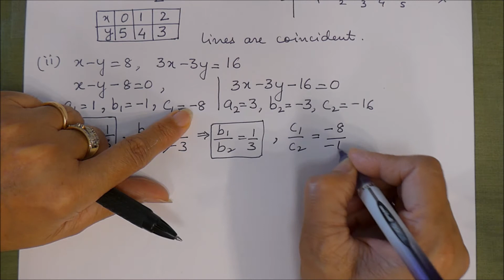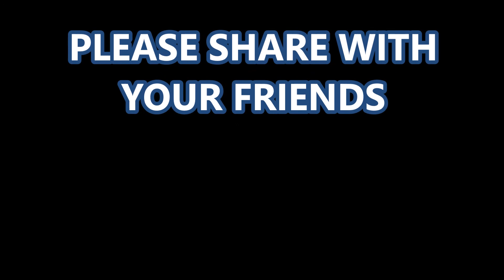4 - PAIR OF LINEAR EQUATIONS IN 2 - VARIABLES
This topic has very interesting & easy to understand questions. You can score very good marks in BOARD EXAMS by perfecting this topic through our videos. This topic is also very useful for quantitative aptitude questions in various competition examinations. To get maximum benefit please do refer topic sequentially as per PLAYLIST of the topic given below :